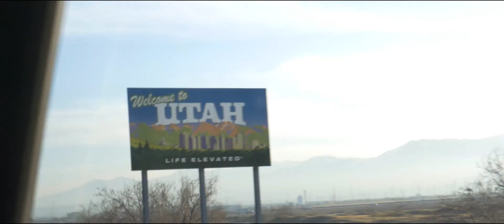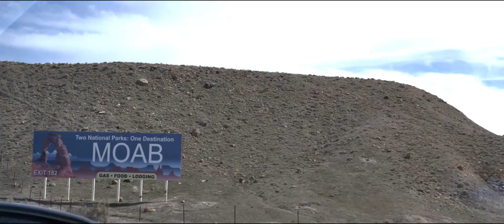Utah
Shot on the Panasonic GH4